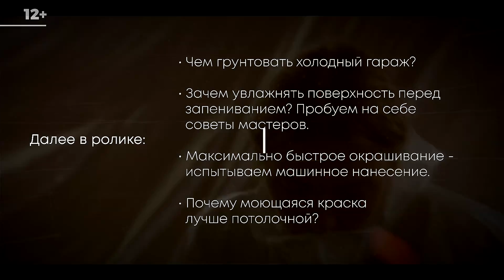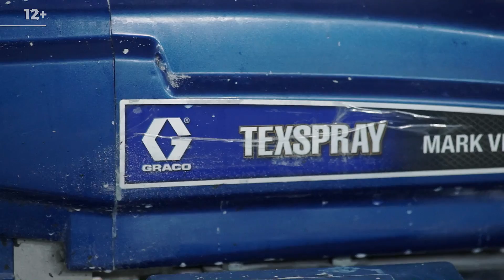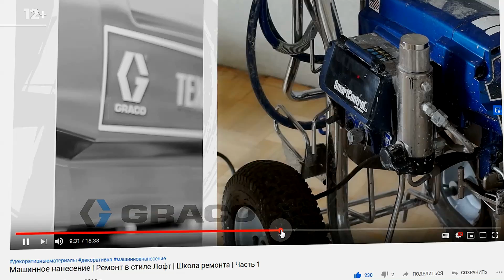Красим гараж. Немного пыльно, зато быстро и эффективно.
В этом ролике я расскажу о том:
- как правильно подготовить гараж под покраску;
- как следует выбирать монтажную пену;
- как правильно запенивать пустоты;
- как максимально быстро окрасить бетонный потолок? Испытываем машинное нанесение

А еще раскрою много тайн и лайфхаков, которые вам точно облегчат жизнь :)

00:00 - Вступление
00:42 - объем работ
01:24 - избавляемся от лишнего цемента
02:02 - как запенить пустоты в бетоне и как выбрать качественную монтажную пену
04:33 - чем очистить пену от одежды, тела и с поверхностей
05:42 - аппарат для нанесения краски
06:42 - какая грунтовка использовалась
06:42 - как заколеровать краску
09:25 - результат работы

☝ И не стесняйтесь задавать вопросы в комментариях, мы их действительно читаем) лакокрасочные материалы